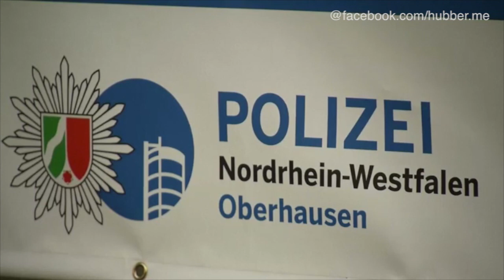Verdächtige wegen möglicher Anschlagspläne auf Einkaufszentrum in NRW festgenommen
Zwei Brüder aus dem Kosovo stehen im Verdacht, einen Anschlag auf das Centro Oberhausen und den angrenzenden Weihnachtsmarkt vorbereitet zu haben. Auch in Australien hat die Polizei nach eigenen Angaben einen Anschlag zu Weihnachten vereitelt